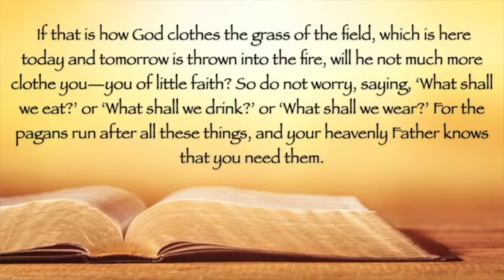Reflection on Sunday for September 6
Celebrating over 130 years of ministry in Oceanside
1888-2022